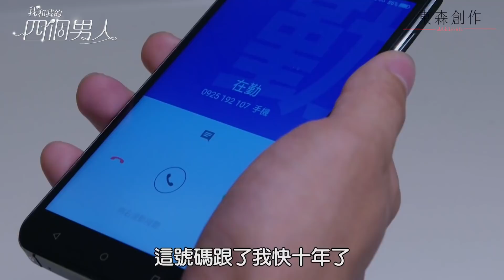【我和我的四個男人】EP5預告 說清楚篇｜李毓芬 黃仁德 嚴爵 許孟哲 吳岳擎 許維恩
總經理你就承認吧！林春嬌真的是與眾不同！
由李毓芬、黃仁德、嚴爵、吳岳擎、許孟哲領銜主演。

⊕ 8/5 起 每週六 晚間10點 台視
⊕ 8/6 起 每週日 晚間10點 東森綜合台